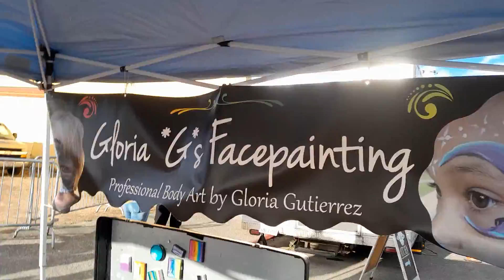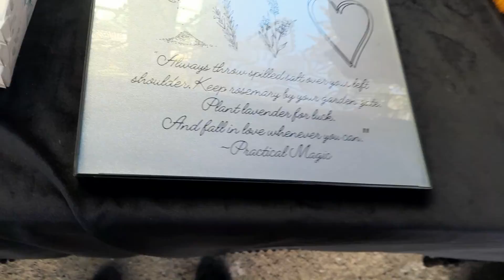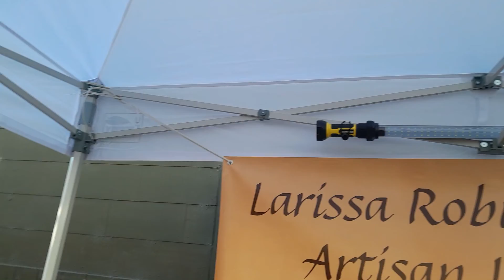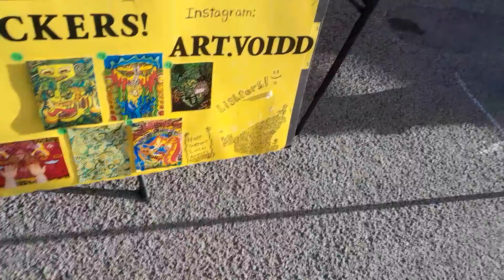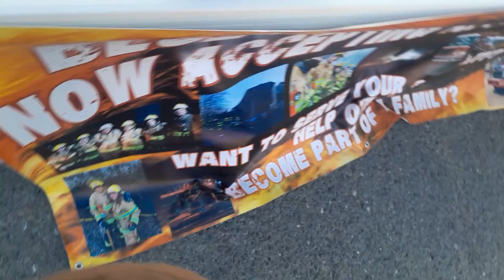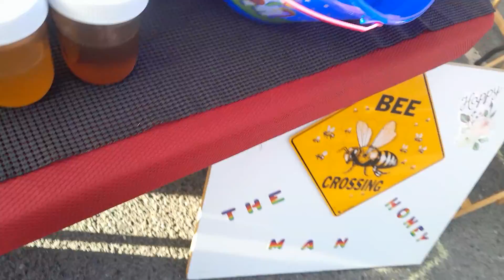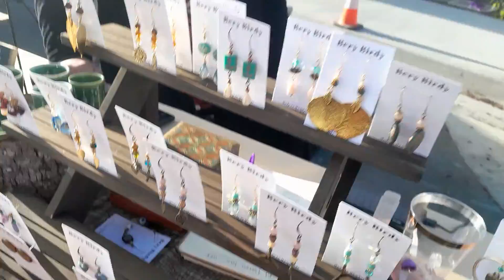Blue Lake Halloween Bash 2022